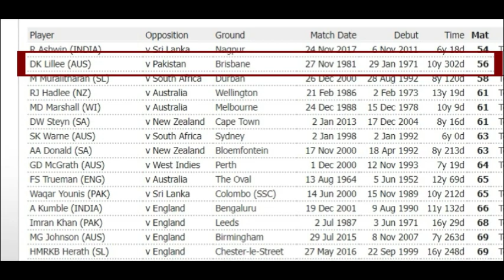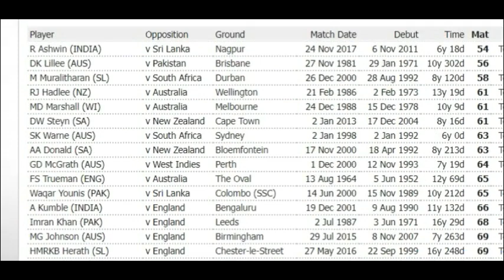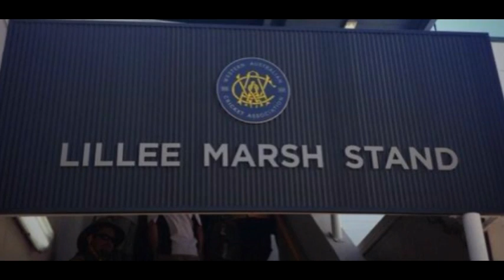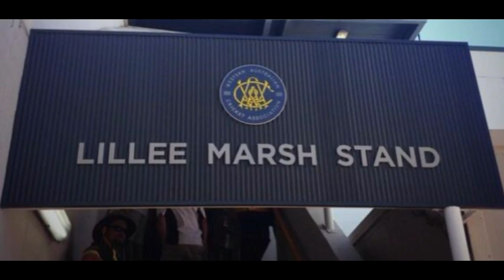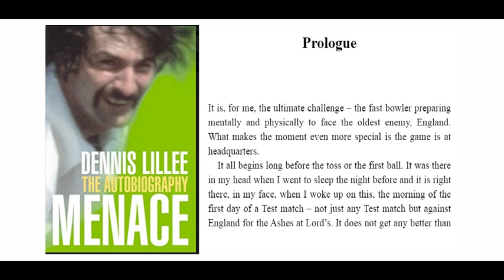Dennis Lillee : जिसके सामने विवियन रिचर्ड्स भी संघर्ष करते नजर आये थे |Full Biography [ Hindi ]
At a time when fast bowling was at its richest in the entire Cricket history, Dennis Lillee was the man everyone looked up to. Considered to be the most complete fast bowler, Lillee was one of the key figures in the Australian set up in the 70s and early 80s.
Please.. If you find anything that belongs to you and should be taken down before, you can claim it to youtube or contact me here: and I will delete it right away, I have worked really hard for this channel, I'm sure you'll understand. Thank you for your love and support.